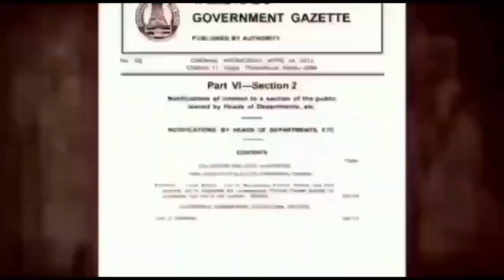நேதாஜி சுபாஷ் சேனை சார்பாக கோரிப்பாளையம் தேவர் சிலையின் பீடத்தை உயர்த்த கோரி ஆர்ப்பாட்டம்